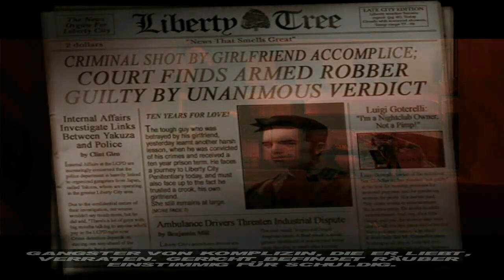[Let's Play] GTA III (german) - part 01